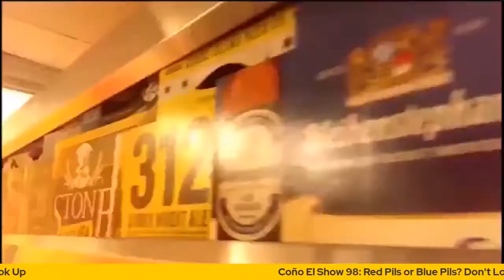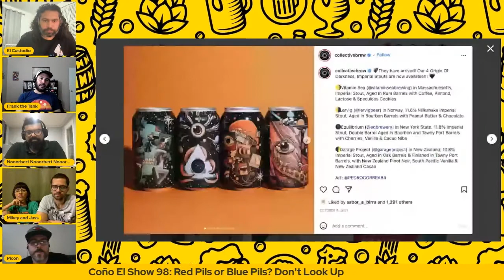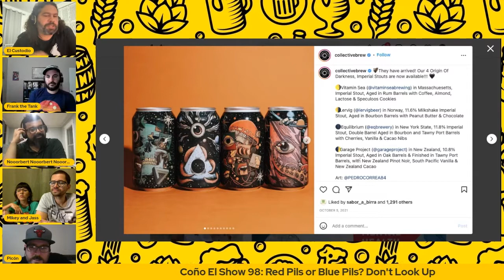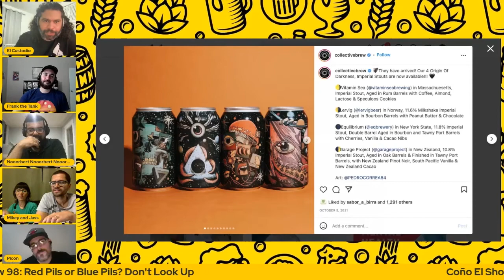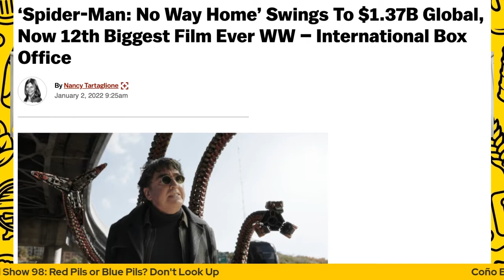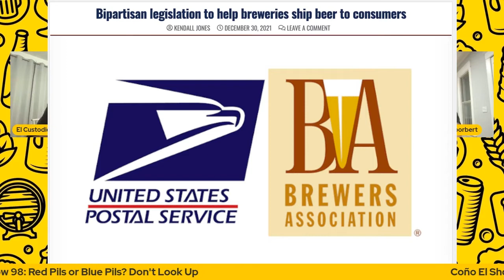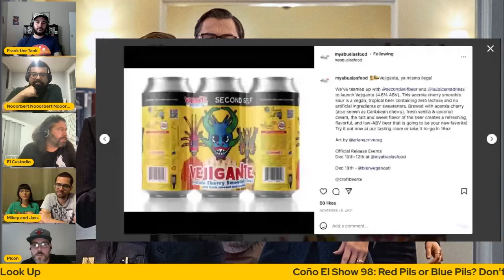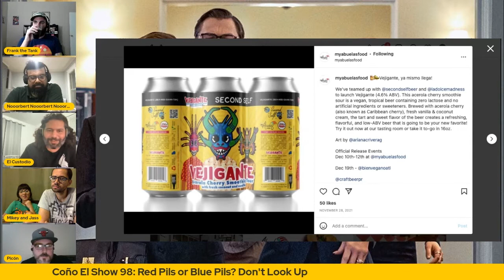Ep 98: Red Pils or Blue Pils? Don't Look Up!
-Santurce Brewery
-Origin of Darkness de Collective Arts
-Medida busca legalizar el envío de alcohol por el US Post Office
-Don't Look Up de Netflix
-The Matrix: Resurrections de WB (HBOmax)